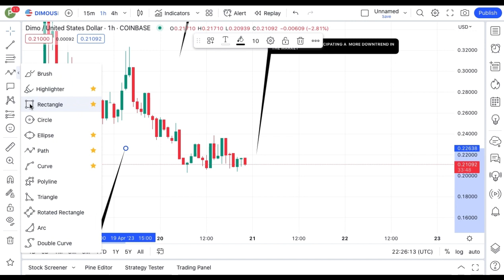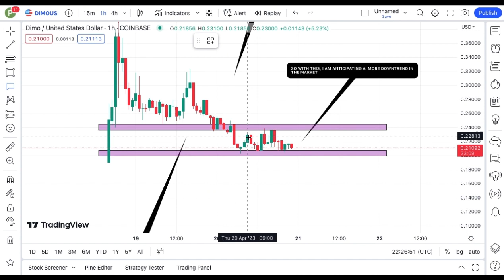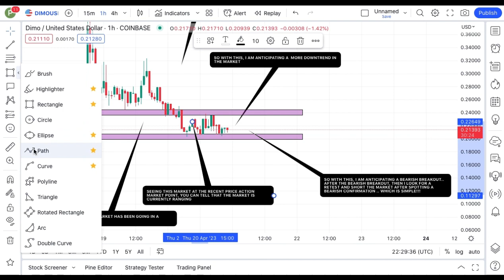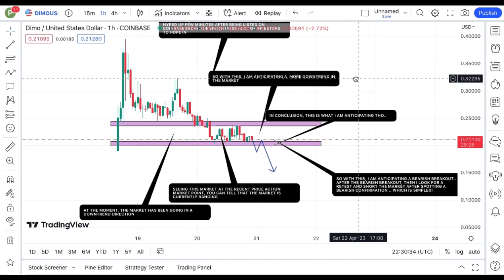REVEALING DIMO COIN TECHNICAL DAILY PRICE PREDICTION || DIMO CRYPTO NEWS UPDATE LIVE!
In this video, I talk about DIMO coin.